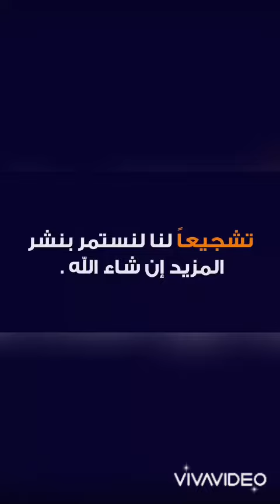من نوادر مركز سليم بن شالح وشريكه لبيع جميع انواع الإبل